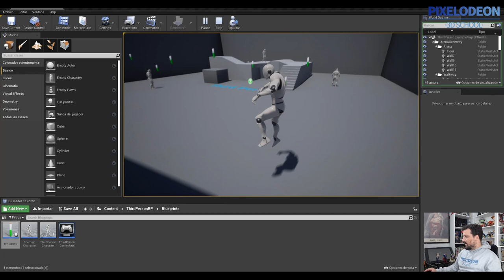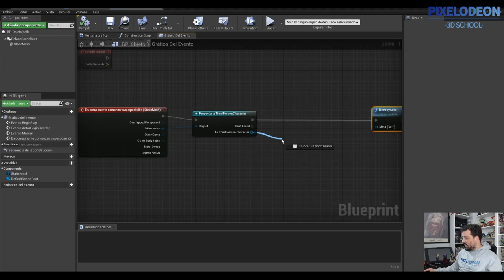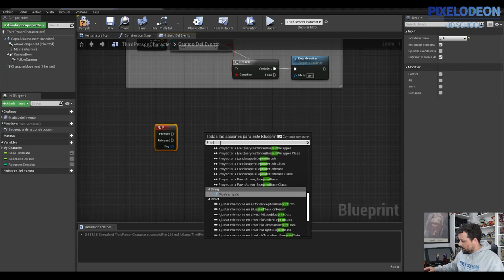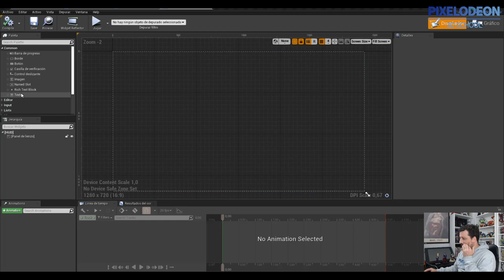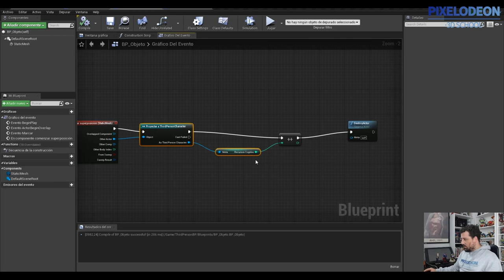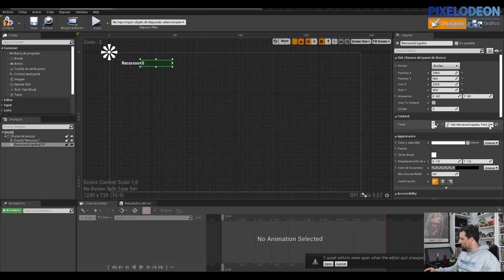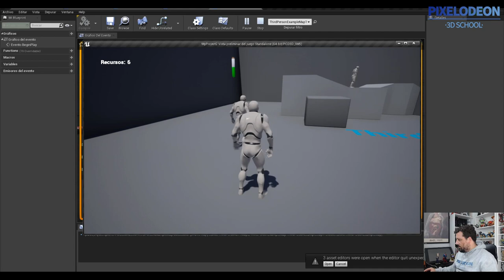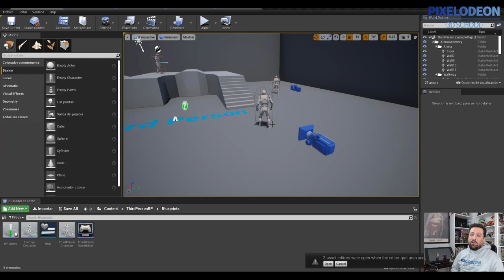HUD Objetos Unreal / Creando un Videojuego con Blender y Unreal / #29/